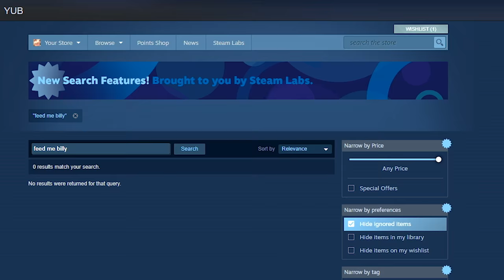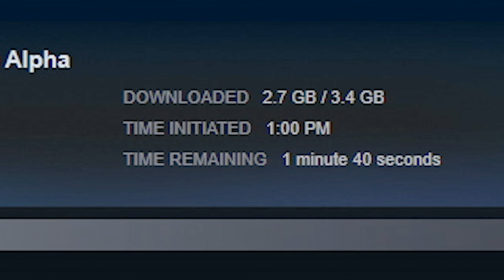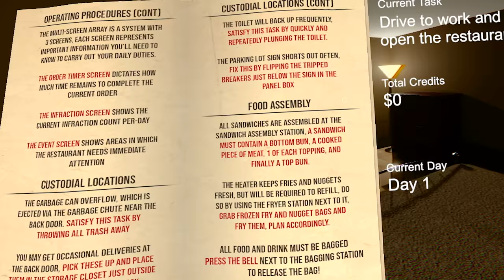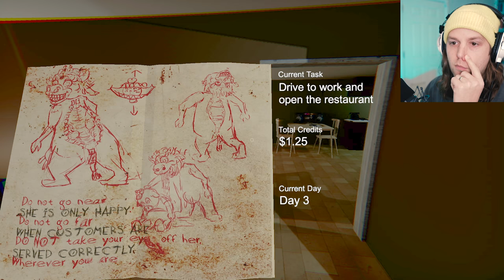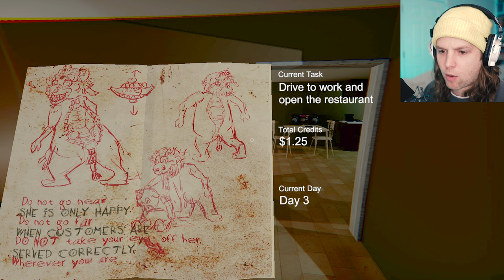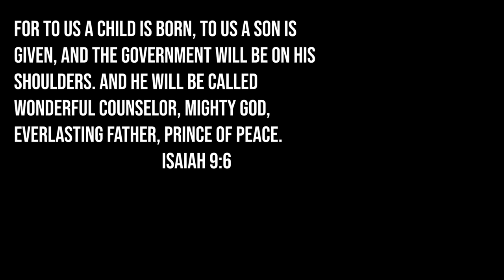happy burger time! nothing is scary!!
Happy's Humble Burger Farm Alpha 1 is a horror game about making burgers lol.
This channel is not intended for children.

Snapchat! YuBplays

Your dream is about to become a reality as you just landed a brand new job at the latest iteration of the Happy's Humble fast food franchises, Happy's Humble Burger Farm, a little taster in this first ALPHA 1.